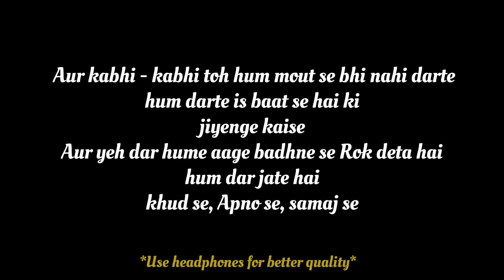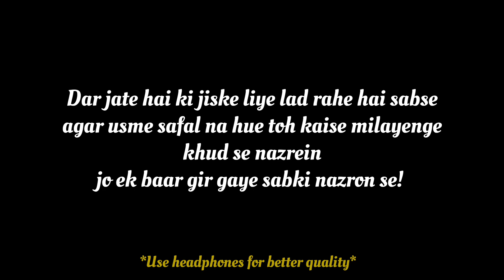Hum kal se nahi darte ❤✨ | Poetry | Dipika Rai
Hum kal se nahi darte hum darte is baat se hai ki kal bhi kuchh nahi badlega Poetry by Dipika Rai